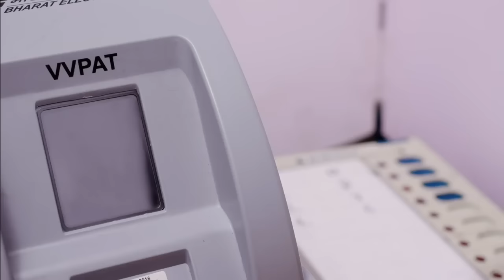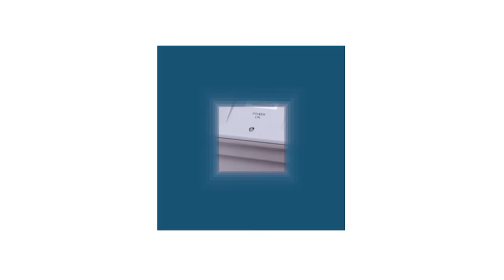Watch: How to cast your vote using EVM and VVPAT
First phase of voting for the Lok Sabha elections 2019 will commence on 11 April 2019. The Election Commission of India (ECI) will be using Electronic Voting Machines and VVPATs for the polling process. Watch the video to know how to cast your vote using EVMs and VVPATs.